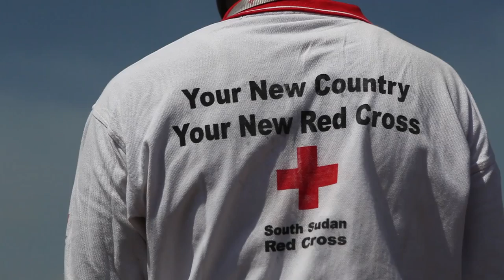South Sudan: Red Cross volunteers save lives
When emergencies occur, the South Sudan Red Cross (SSRC) is one of the first to respond to the needs of the people affected. SSRC volunteers are often on the scene of the emergency within minutes, providing first aid or responding to other humanitarian needs. Simulated exercises help them prepare for the worst of realities.

Reference: AV255D